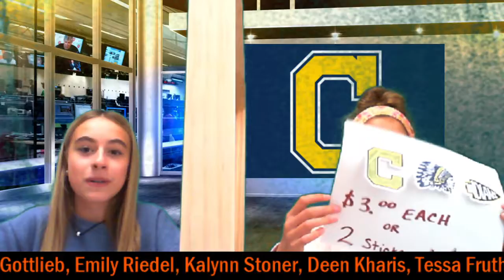2020 10 13 AM Copley